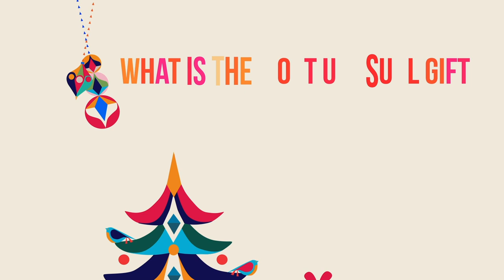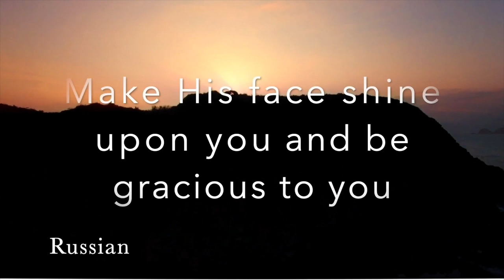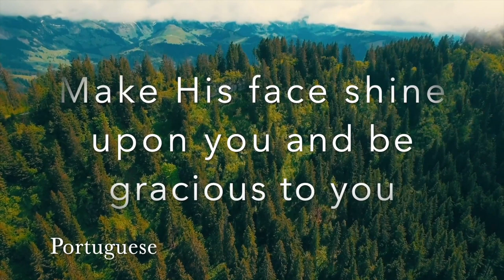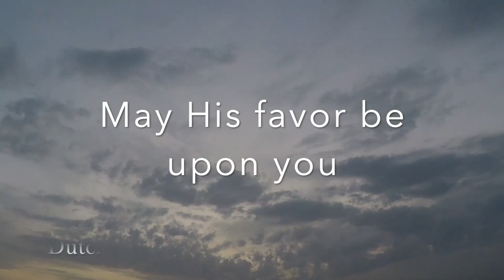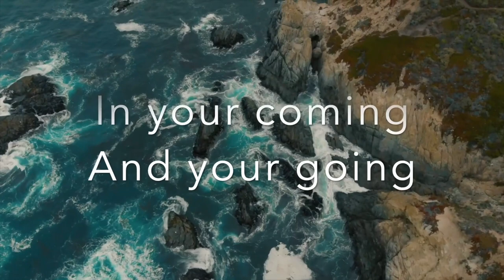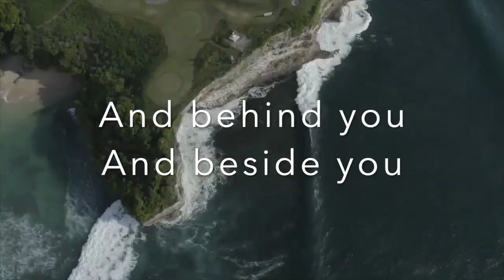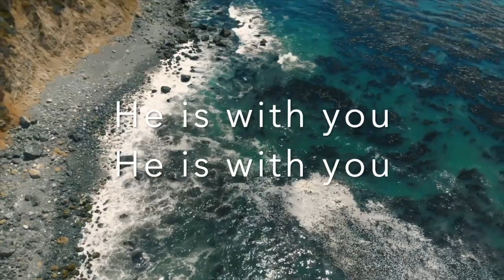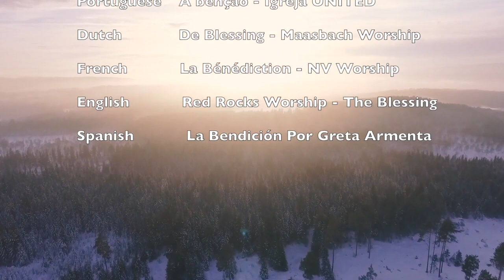Hope Sunday Service - 27/12/2020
Welcome to our special Christmas Sunday service online.
To find out more about us and what's going on visit our

Contributions from:
Chantel Cotton
Charlotte Wake
Joy Weadick
Katie Robins
Lincoln Hall
Jon Easterbrooks
Molly Carvosso
Ali Aldridge
Jacob Webb
Tom Beale
Andrea & Gary Carvosso
Colin Potter & Helen Grayson
Kenn & Madeline Mark
Monica & Mike Garforth
Tony & Tina Hall
Trevor & Rachel Payne
Chantel & Daniel Cotton
Ije & Andrew Wilmshurst
Dominion Mark
Chris Coward
Macy Heath & Pete Heath

The Blessing in Multiple Languages

Worship Songs